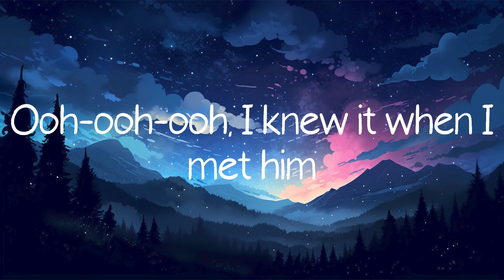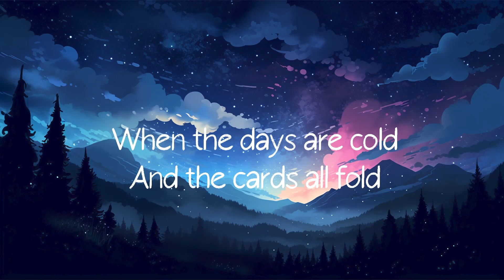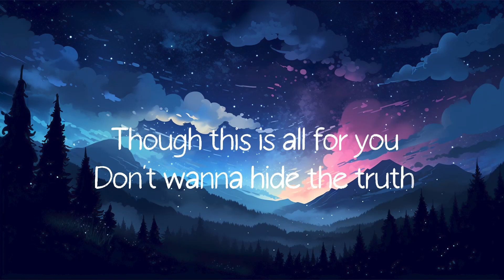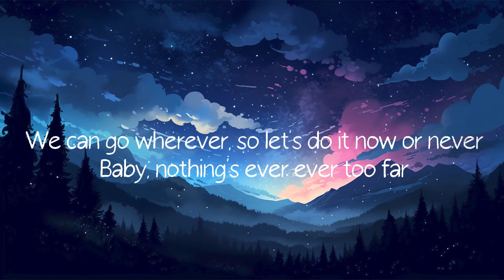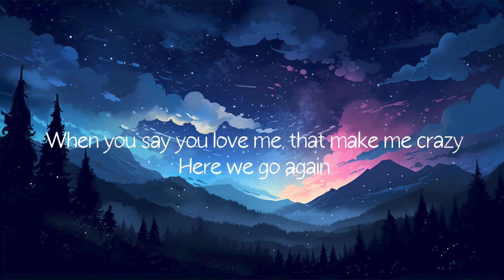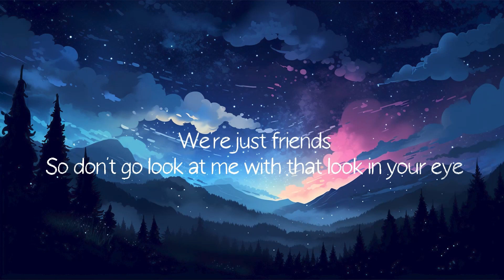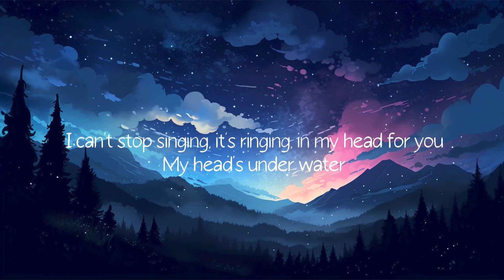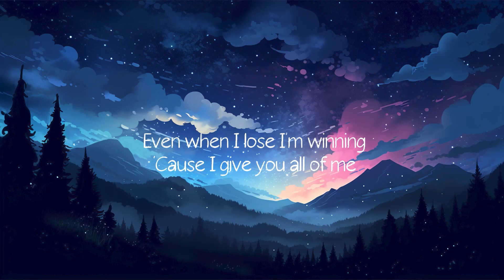Havana - Camila Cabello (Lyrics) Imagine Dragons, Dua Lipa,...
Lyrics:
Hey
Jeffery
(Hey, hey)
Ooh-ooh-ooh
Ooh-ooh-ooh
Uh huh
Oh na-na-na (oh na, yeah)
Oh na-na-na
Oh na-na-na
No, no, no, take me back
Oh na-na-na